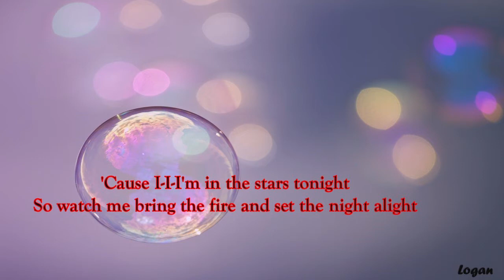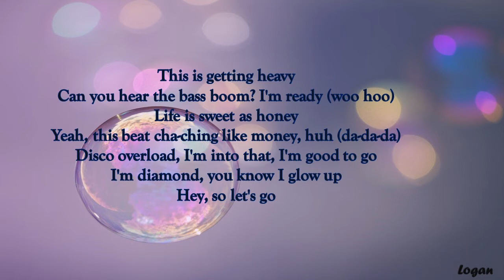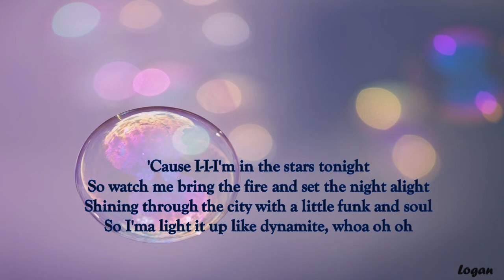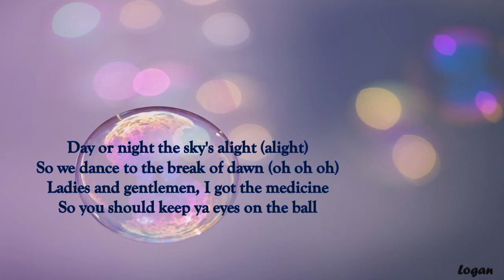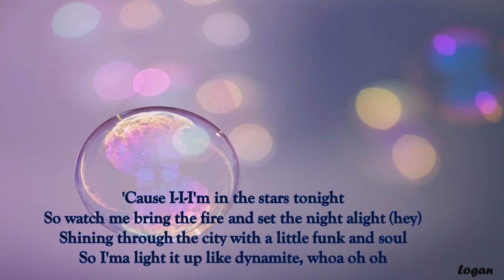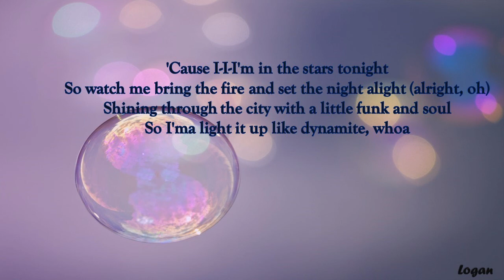Dynamite - BTS (One Voice Chlidren's Choir cover Lyrics Video)